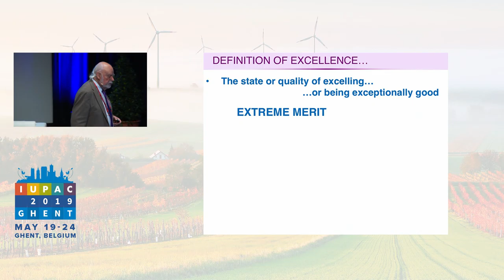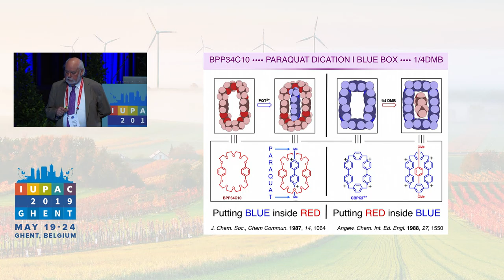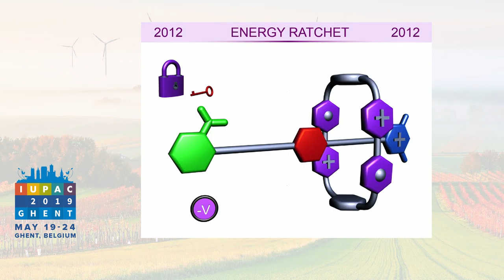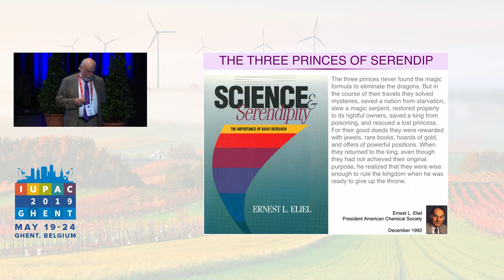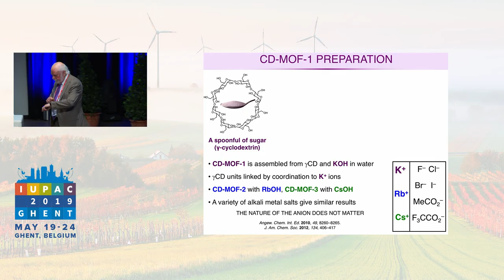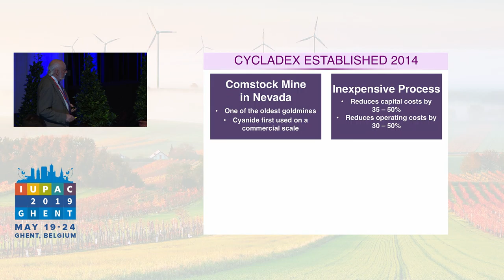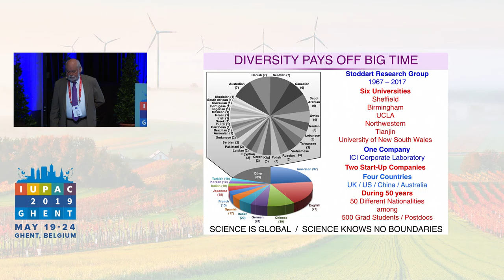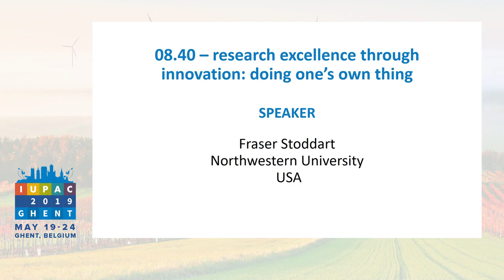20 may 2019 | 8:30 : Plenary Talk: Fraser Stoddart